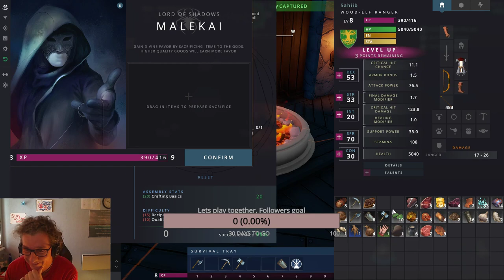Crowfall - Lets start again and see what has changed?